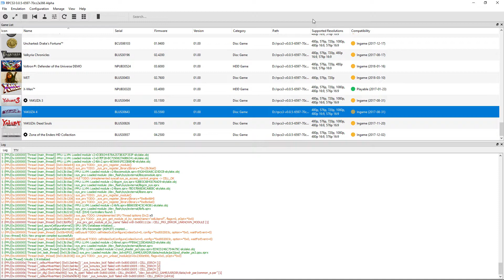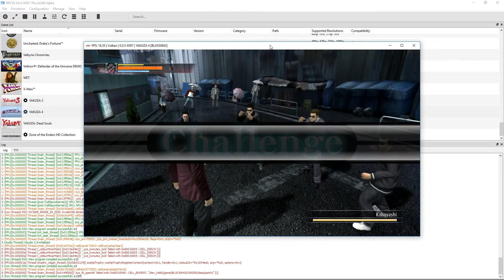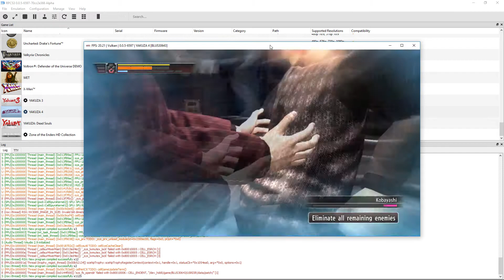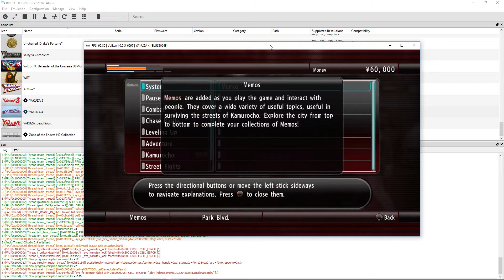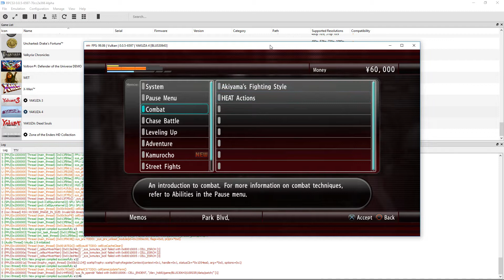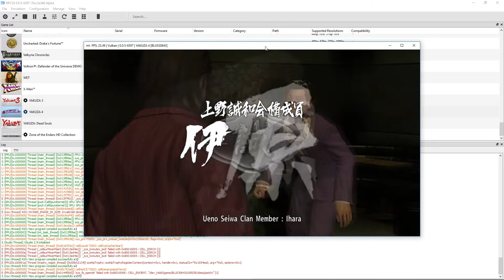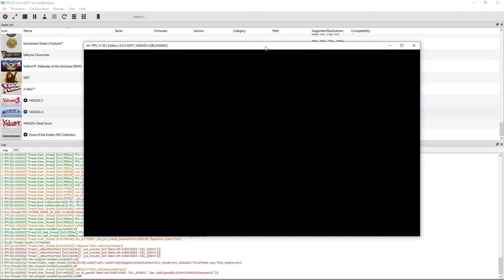Yakuza 4 - RPCS3 TEST (Vulkan Ingame)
Testing Yakuza 4 again in RPCS3, the Playstation 3 emulator for Windows PC. This was a request from a Youtube user. This version of RPCS3 is current as of a couple days ago. We can see minor FPS improvements and the ability to get past the first fight scene. Cheers!